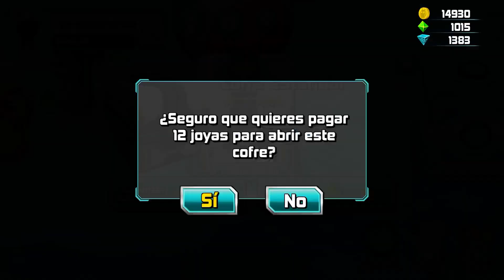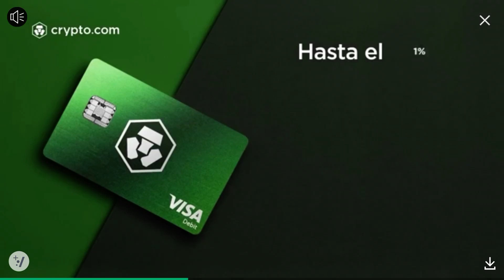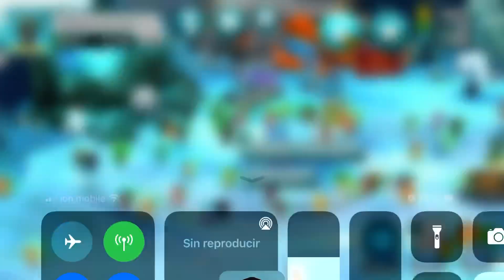Nueva actualización!!!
En la nueva actualización hay para que tu te puedes cambiar el personaje, hay 2 slugs nuevas y se me podrán cambiar el nombre a las slugs.